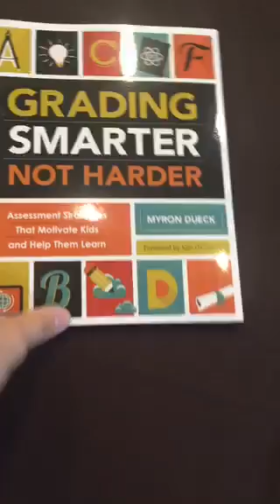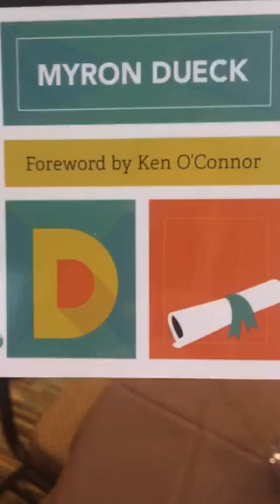Meeting @myrondueck at AZK12 Tech Camp. He's the author of Grading Smarter, Not Harder.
Recorded Periscope Broadcast July 6, 2015